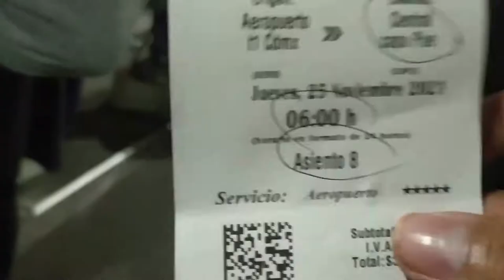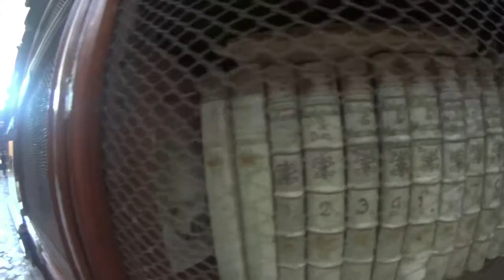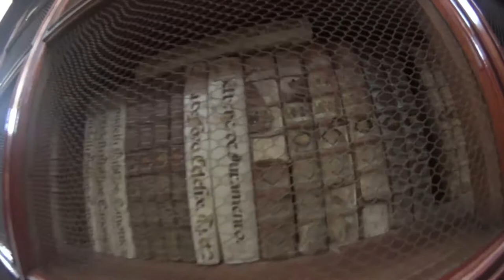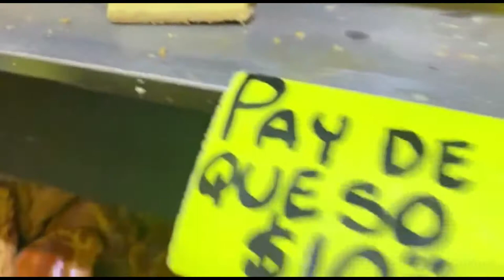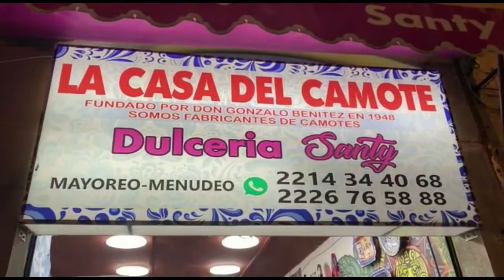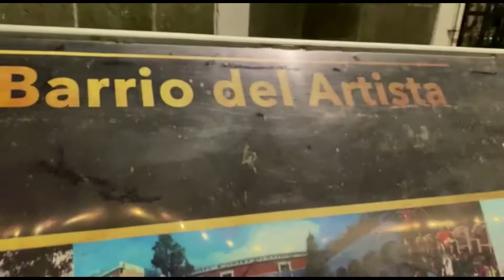PUEBLA ¡¡¡ UN LUGAR HERMOSO EN MEXICO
las cemitas poblanas y sus dulces son de lo mejor que pueden comer en puebla¡¡